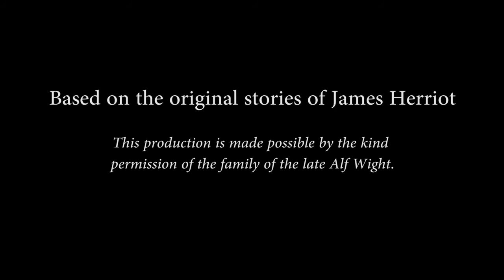jamesherriotstory-badappletheatre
Trailer created by Fresh Label media for Badapple Theatre's touring 2011 show The James Herriot Story. Show written by Kate Bramley, Starring Jonny Mcpherson. Set/lighting by John Bramley. Filmed/edited by Kat Ward and Ed Sunman. Filmed at the James Herriot Museum Thirsk May 2011.